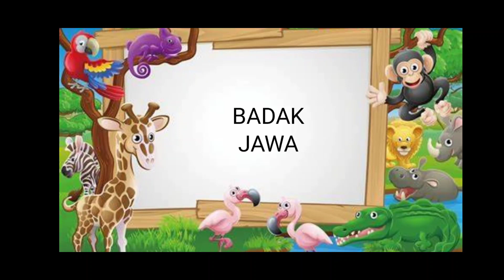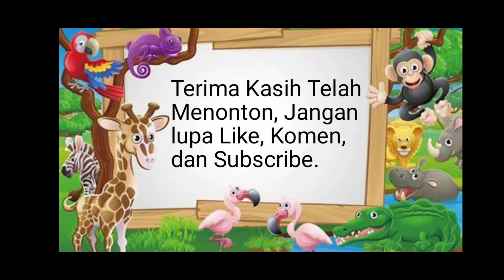HAMPIR PUNAH!!! INILAH 5 HEWAN LANGKA DI INDONESIA PART 2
Jadi video kali ini admin akan menampilkan hewan hewan langka di Indonesia. Diantara nya adalah Burung Merak , Dugong, Elang Flores, Orangutan Kalimantan (maaf ada kesalahan di video yaitu Orang tua), dan Badak Jawa. Masih ada hewan hewan langka lain nantinya akan ditampilkan di next video. Terimakasih